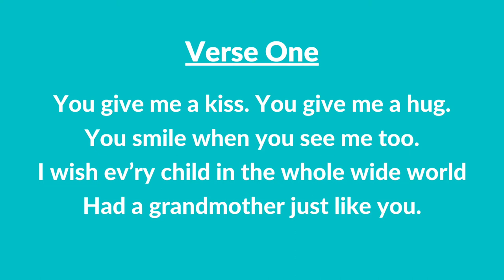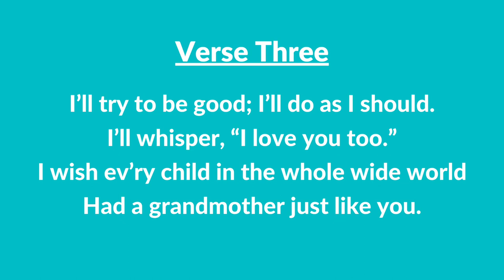#200 | Grandmother (Instrumental With Lyrics) | LDS Children's Songbook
#200 | Grandmother (Instrumental With Lyrics)